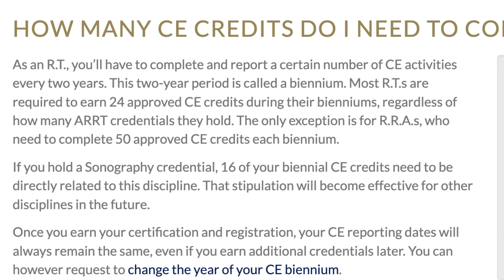5 things I wish I knew before becoming an X-ray Tech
Thinking of becoming an x-ray tech? In this video, I go over five things I wish I knew before getting into radiology. Learn what it's really like to be an x-ray tech and set yourself up for success in this rewarding field.

⏱️ TIMESTAMPS
00:00 – Intro
00:06 - Reason #1
02:35 – Reason #2
03:53– Reason #3
06:03 – Reason #4
07:07 – Reason #5
09:00 - Outro